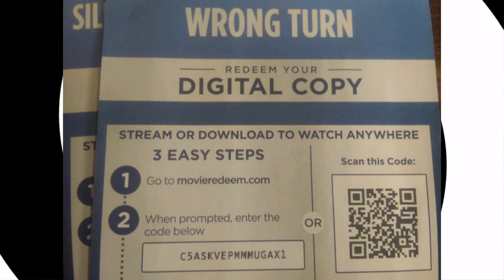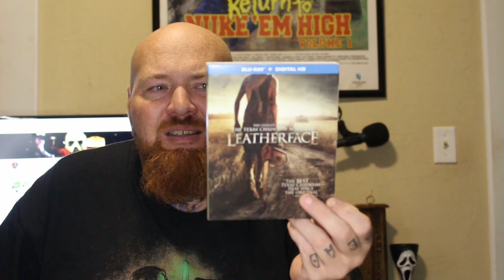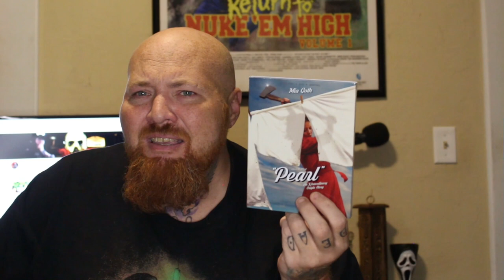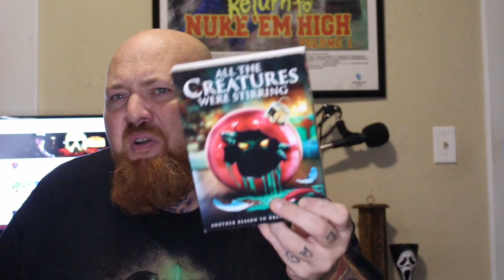HORROR MOVIE HAUL (#46) | 4K, Blu-ray, DVD Pick-Ups & Recommendations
In this Horror Blu-ray / DVD update, we're giving away a UV Digital Download Code for a movie of your choice!

So put on your death goggles, grab a bowl of popcorn, and get ready for some spine-tingling horror movie watching! This update will have all the latest information on the latest horror releases, so be sure to check it out!

"Keep it Horror."

Vanilla Gorilla Beast
428 E. Park Ave.
Waurika, OK 73573